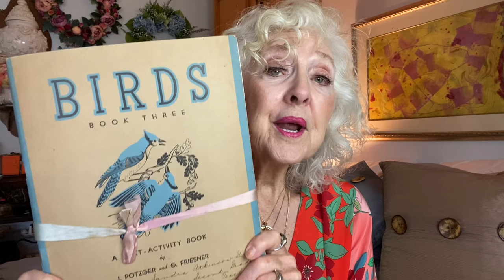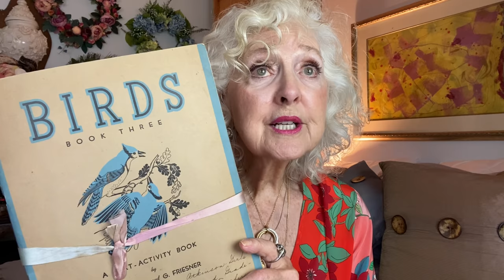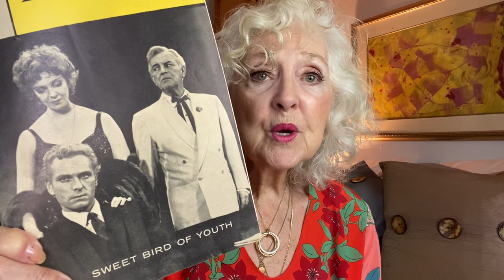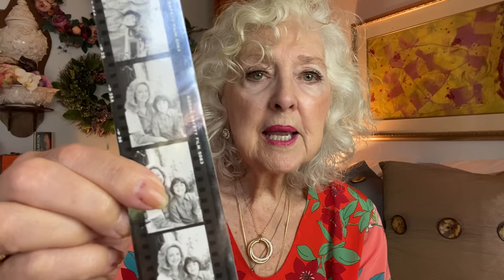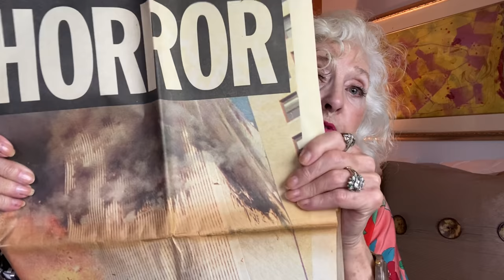82nd Birthday Vlog | Memories | Things I Know Are True | Life Over 60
My 82nd birthday is happening this week and I’m doing a vlog today about what this day me means to me. I share memories and things in life I know are true. I also share my As Me acronym. Thanks for stopping by today.

Welcome! I am 81 years young and never have had any cosmetic procedures, surgery, fillers or Botox. I cover issues we all face in life over sixty and beyond.

Creme: Estée Lauder
Foundation: None
Lipstick:  LINDA Rodin Sweet Tomato
Brows:  Nikol Johnson
Eyes:  Revlon 740
Lashes: Essence
Blush: Nikol Johnson Beach
Fragrance: Chanel No. 5